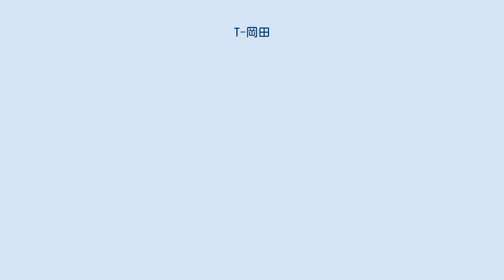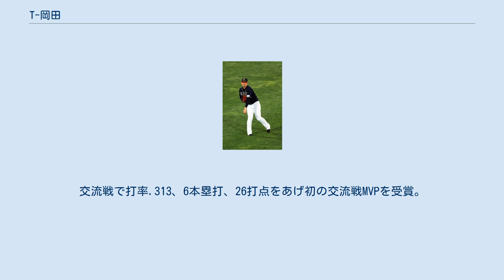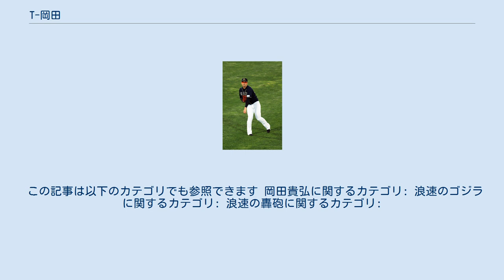T-岡田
T-岡田（ティーおかだ、本名・旧登録名：岡田 貴弘〈おかだ たかひろ〉、1988年2月9日 - ）は、大阪府吹田市出身のプロ野球選手（外野手、内野手）。
左投左打。
オリックス・バファローズ所属。
 箕面市立第四中学校卒業。
小学生時代は山田西リトルウルフ、中学生時代はボーイズリーグの箕面スカイラーク(現大阪箕面ボーイズ)に所属。
練習試合で若竹竜士から放った場外本塁打は飛距離140mともいわれている。
3年になると、同学年の平田良介とともに進路が注目された。
 高校は自宅から通えるという理由で履正社高等学校に進学。
1年夏から4番を打ち、打線の中軸として活躍する。
1年時の秋季大阪大会では、近大附高校の鶴直人からバックスクリーン弾を放った。
2年夏の大阪大会では、2試合にまたがり5打席連続敬遠されるなど警戒されながら5試合で5本塁打を放った。
その後、秋季近畿大会で8強入りしたが第77回選抜高等学校野球大会には選出されなかった。
3年夏は平田良介、辻内崇伸、中田翔らを擁する大阪桐蔭高校と大阪大会準決勝で対戦し、中田翔から9回表にバックスクリーンへの3ラン本塁打を放ったものの敗れた。
 甲子園出場こそなかったもの、高校通算55本塁打を記録し、55という数字やヘッドスピードが約150km/hに達するという豪快なスイング、恵まれた体格から、松井秀喜の愛称であるゴジラにちなんだ「浪速のゴジラ」とマスコミから呼ばれるようになった。
また、前述の平田、辻内、鶴と併せて「浪速の四天王」とも呼ばれた。
なお、この4人は全員1巡目指名で高卒プロ入りしている。
 2005年の高校生ドラフト会議で、辻内崇伸の交渉権を抽選で逃したオリックス・バファローズから外れ1巡目指名を受け入団。
背番号は、本人の要望もあって55番をそれまで着けていたユウキから譲り受けた（ユウキは22番に変更）。
 2006年はシーズン後半に一軍昇格し、プロ初安打を記録。
ウエスタン・リーグで外野手登録ながら主に一塁手としてリーグ戦全88試合中喜田剛と並ぶリーグ2位の82試合に出場し、フレッシュオールスターゲームでは本塁打を放った。
二軍でのシーズン成績は打率.245、5本塁打、チーム3位の27打点、共にリーグ2位の73安打と4三塁打を記録するなど高卒新人野手としては優秀な成績を残した一方でリーグワーストの75三振、一塁手としては2位の倍を超えるリーグ最多の11失策を記録するなど粗さも目立った。
 2007年は清水隆行を参考にした一本足打法から確実性アップのためすり足打法にフォーム改造した。
オープン戦では本塁打を放つなど好成績を収めるも開幕は二軍スタート。
シーズン序盤は極度の不振に陥り、一時はスタメンを外れることもあったが夏場以降復調し、北京プレオリンピック野球日本代表に招集され、主軸として日本の優勝に貢献した。
帰国後も好調を維持したが、二軍最終戦の試合後、練習中にボールを踏んで左足首を故障、そのままシーズンを終えた。
最終的には二軍で68試合に出場して8二塁打、3三塁打、4本塁打を記録し、打率も前年よりわずかに上がったが末永真史と並んで2年連続リーグワーストの69三振を記録した。
守備面では外野手として1失策、一塁手としては無失策と成長が見られた。
シーズン後のフェニックスリーグでは、故障が完治していない状態にもかかわらずチームトップ、リーグでも2位タイとなる4本塁打を記録。
その後の秋季キャンプでもSKワイバーンズとの練習試合で本塁打を放つなど、シーズン終盤の好調をそのまま持ち込みアピールを続けた。
 2008年1月にイチローと合同自主トレを行った際、面識はなかったもののイチローはすぐに岡田が将来の4番候補であることを見抜き、ロベルト・ペタジーニのようであると評した。
同年は二軍でチーム最多、リーグ2位の83試合に出場しリーグ最多の19二塁打（新井良太と同数）を記録し、同3位の32四球を選んだ一方で、3年連続となるリーグワーストの71三振を記録し、打率も.216にとどまった。
守備でも一塁手としてリーグ最多の5失策、外野手としても36試合で森山周（外野手としての出場は5試合）に次いで低い守備率を記録した。
また、ボールの見えづらさからオフシーズンにレーシック手術を受け、視力回復をしている。
 2009年は内野手...